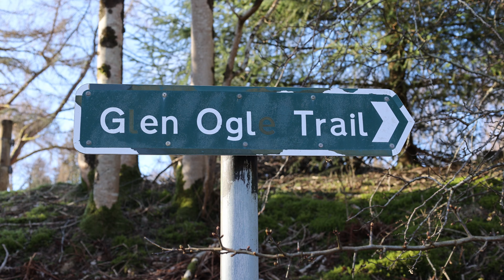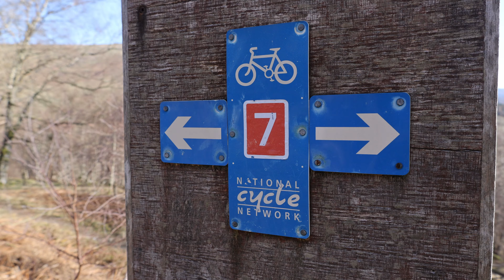A walk up Meall Reamhar and down Glen Ogle, Perthshire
Beginning in Lochearnhead this walk crosses the old Callander and Oban railway line (now a cycle path) and heads up a steep slope to the summit of Meall Reamhar. It then picks its way down between the crags on the eastern side of the hill to meet the railway line again. Once on the path the walk heads up Glen Ogle over the viaduct built in 1866, before turning to head back down to Lochearnhead along the route of the Stirling - Tyndrum - Fort William military road constructed in the 1750s.